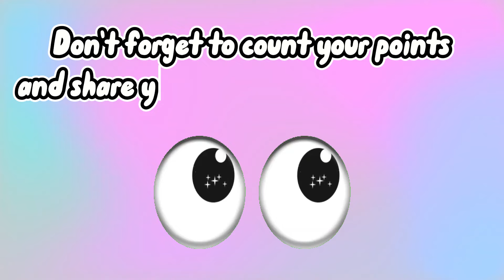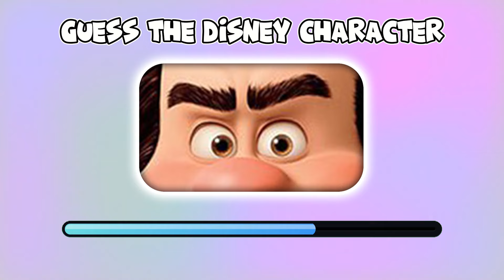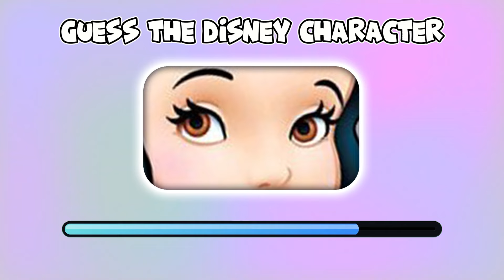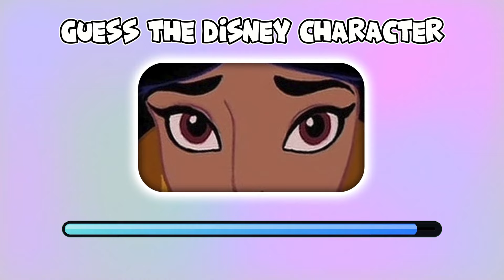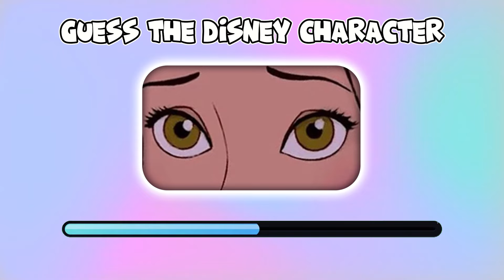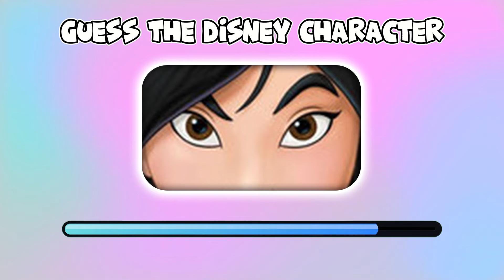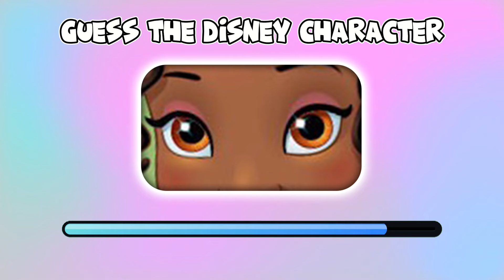Disney Quiz | Guess The Disney Character By The Eyes! Only True Fans can answer this!